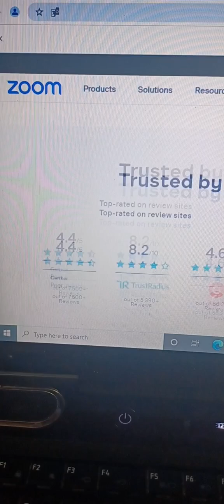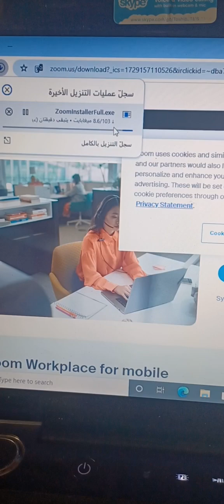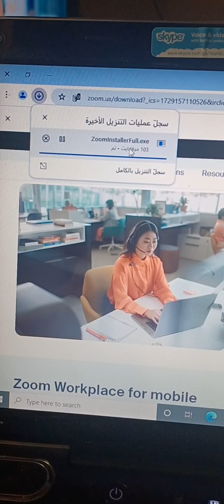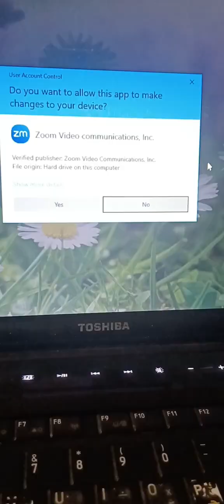تحميل وتثبيت برنامج zoom على جهاز الكمبيوتر ...